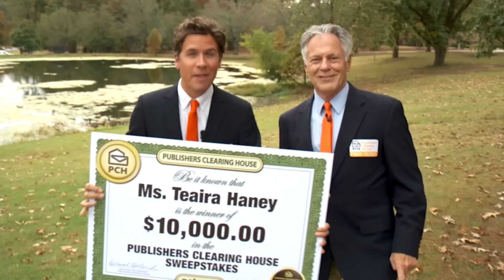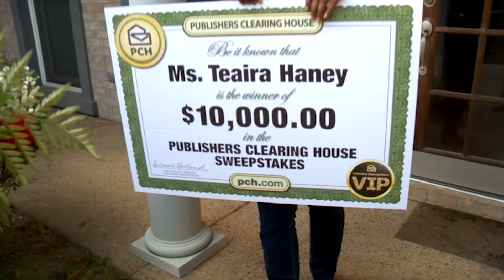Publishers Clearing House Winners: Teaira Haney From Cordova, Tennessee Wins $10,000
On November 3rd, 2016, the Publishers Clearing House Prize Patrol came to Cordova, TN to surprise Teaira Haney with a $10,000 Big Check!